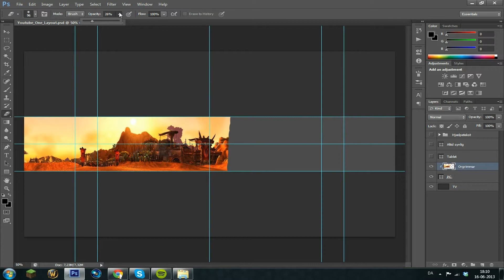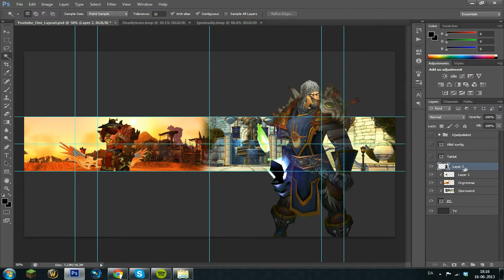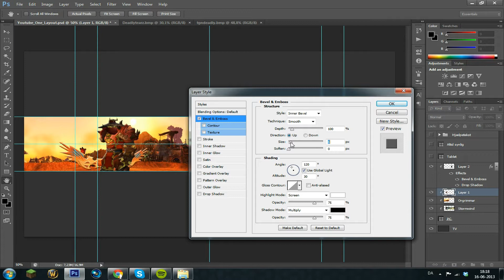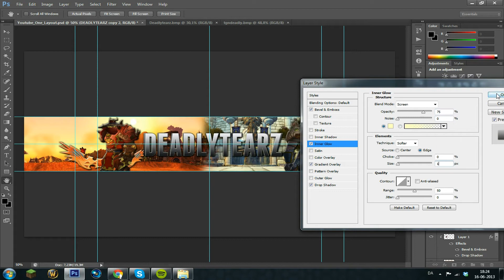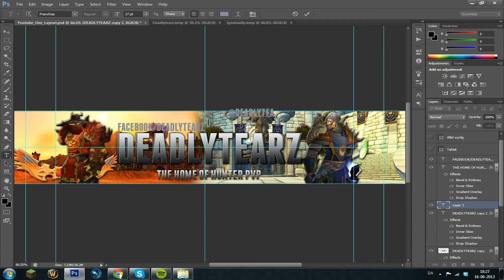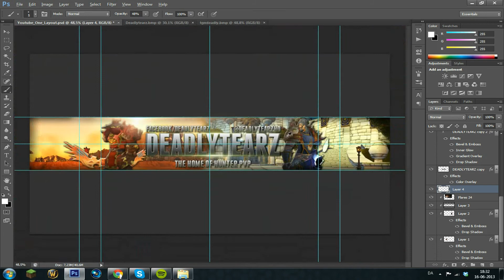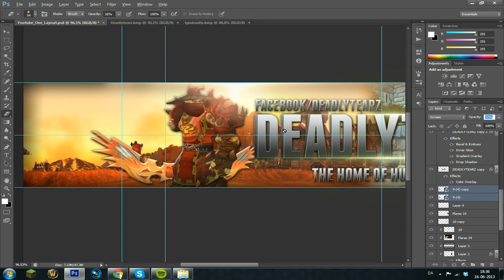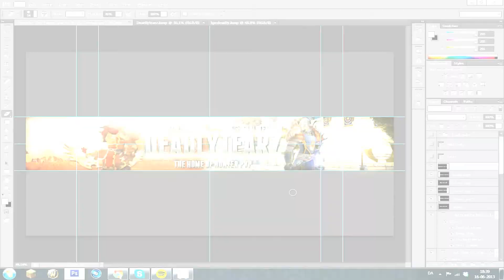[HD] World of Warcraft Deadlytearz Youtube Banner Design EP. 6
Hello guys! :-)
I made a new Youtube Banner for Deadlytearz!
Hope u like it! Next episode i will make a something minecraft related.

world of warcraft mists of pandaria mop world of warcraft mists of pandaria wow rogue pvp warsong gulch live commentary video rls vs dwts rls vs. dancing with the stars dances with the stars cleave wow arena pvp 3v3 rls vs lsd 2.0 hotted temple of kotmogu tok bg live commentaryjonathanlol bloodvein 4.3 montage sensus level 85 90 slice and dice 2.5 part 2 montage duels vs mercader warsong gulch wsg wow n3rkmind wsg sub patch 4.3 hemo backstab spec worldofsensus world of warcraft cataclysm arena battlegrounds wowhobbs swifty fiveshot zybaktv mercader mercadergaming dara mactire guild crit happens cartoonz hogmanlolz 11 gladiator sacredheals zombies machinimarealm selfs3rve blizzard shadowpriest 3v3 arenas SAD 2200 reckful klinda frost mage paladin affliction warlock TGN feral druid arms warrior bajheera bajheerawow WoW swifty skill capped tosan cottage hotted reckful neilyo wsg eye of the storm arathi basin rogue ownage cataclysm scholomance heroic WoW Mists of Pandaria Guide: How To Become Undead and Look Like Professor Slate skill capped worldofsensus Professor Putricide With The Nearly n3rkmind nerkmind strifium swifty Full Vial of Polyformic Acid (WoW MoP Dungeon Guide) wow mop gold guide quest guide broken dreams next level pvp nlp wow mop questing silvershard mine rbg SSM RBG tutorial pvp world of warcraft mists of pandaria battleground mini montage hotted cottage warsong gulch arathi basin eye of the storm temple of kotmogu dara mactire swifty johnsju slice and dice 3 wow mop rogue pvp world of warcraft rogue pvp world of warcraft world pvp cartoonz talbadar shadow priest pvp monk new ability earth wind and fire sony vegas ownage pranks asian restaurant prank call guide after effects guide world of warcraft patch 5.2 rogue pvp wow rogue pvp montage wow mop rogue 3v3 arenas cloak and dagger new rogue ability marked for death hit and run wow rogue tricks and tips world of warcraft rogue tutorial monstercat media minecraft speed art colours slimespvp photoshop cs5 cs6 adobe graphic design stimpy pvp great best main soup